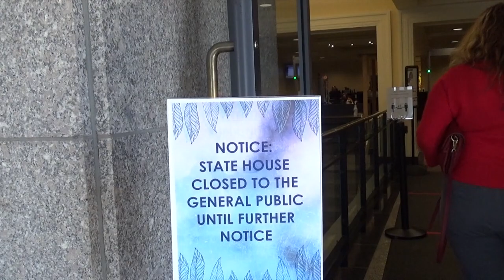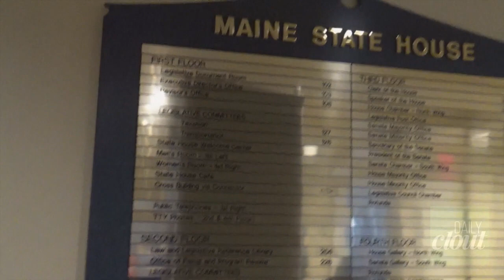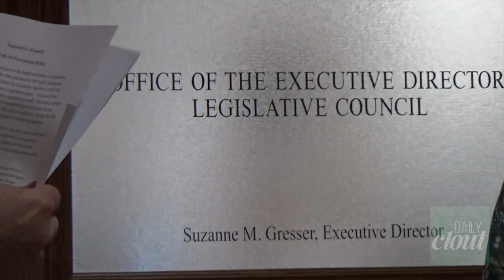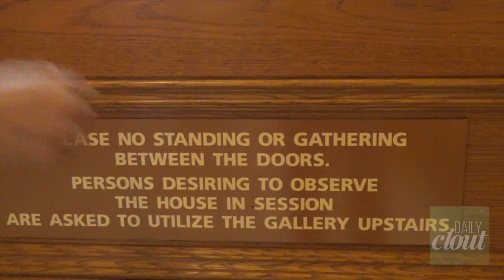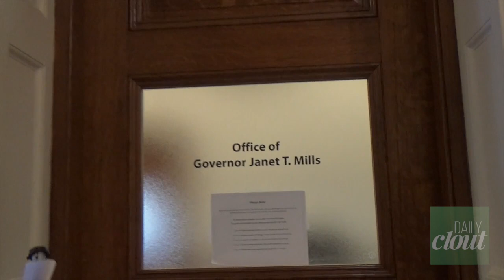Dr Naomi Wolf and ME state Representative Shelly Rudnicki (R) kicked out of the state house - PT 1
“FIVE FREEDOMS”: Dr Naomi Wolf And Rep Shelley Rudnicki enter the Closed-Down ME Statehouse; Gov Mills’ Chief of Staff Shouts at Reporter Wolf, ‘You Don’t Belong Here.’